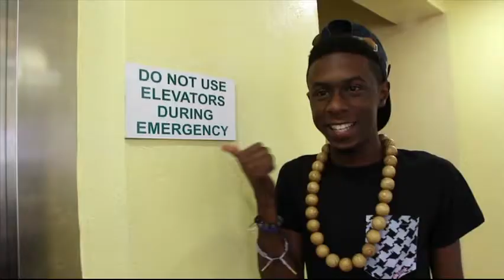Science Music Video Competition - Natural Disasters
This video was submitted by Jeneia Lucas and Inzamam Gabriel for the Science Music Video Competition launched by NIHERST in March 2013 which challenged youths between the ages of 14 and 28 to create music videos that would show the central role of science, technology and innovation (STI) in development.